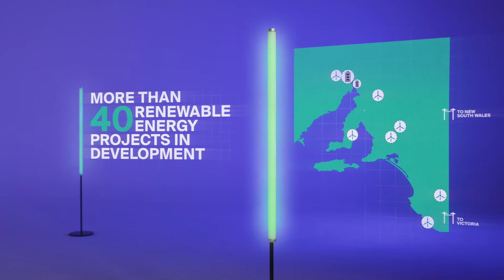South Australia's Clean Energy Transformation (teaser)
Home to 22 wind farms, three utility scale solar farms, four grid scale batteries and more than 10 virtual power plants, South Australia is setting global records for the share of renewable energy it generates.

Learn more about how South Australia has transformed its energy system